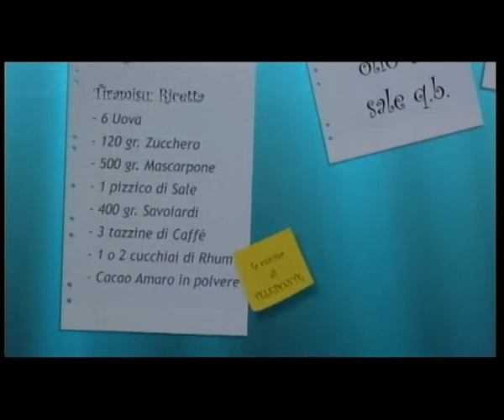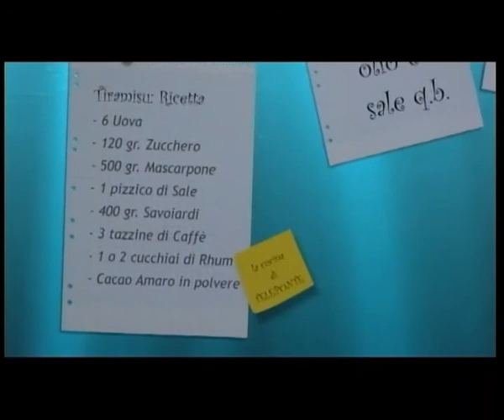CUCINA MARTEDI 05 01 2016